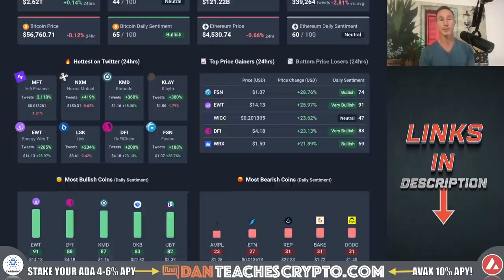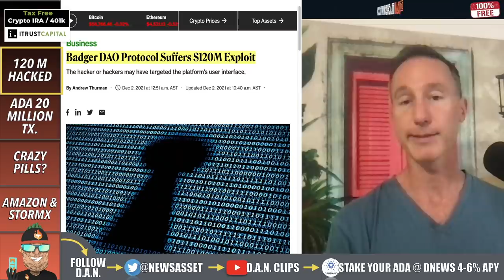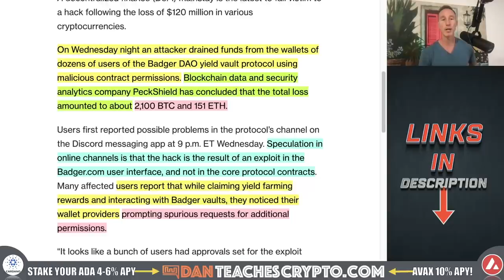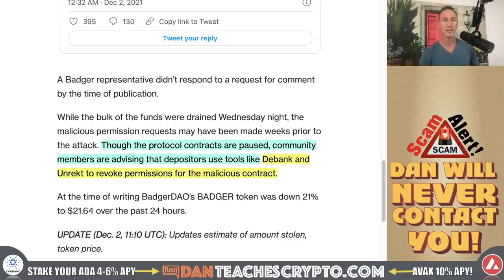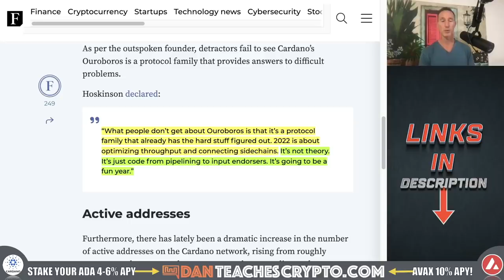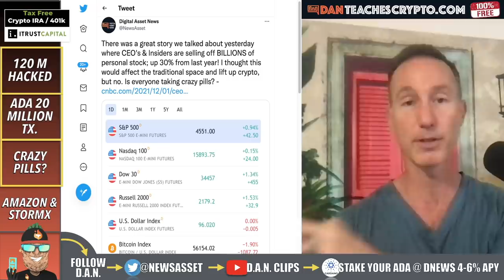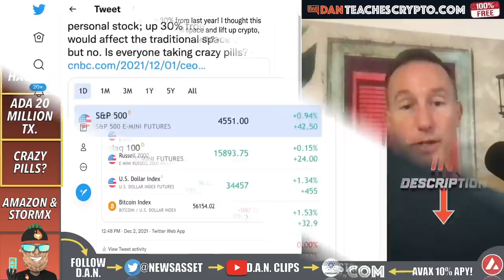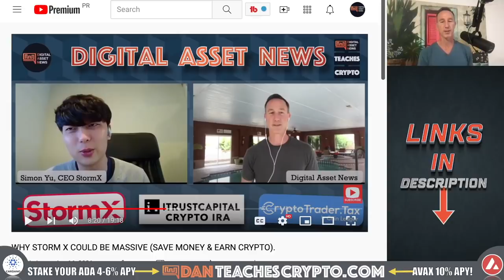ANOTHER DE-FI HACKED FOR 120 MILLION. CARDANO PASSES 20M TX.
Bad news - De-Fi DAO Badger hacked for 120 million. Good news is that Cardano passed 20 million transactions per month without a single outage. Also, StormX & Amazon is a go.

0:00 - Market Recap | Topics Overview
2:31 - DE-FI HACKED FOR 120 MILLION
5:41 - ADA PASSES 20 MILLION TX.
7:18 - CRAZY PILLS?
9:59 - AMAZON & STORMX

●▬▬▬▬▬▬CRYPTO ESSENTIALS▬▬▬▬▬▬▬●

●▬▬▬▬▬▬▬▬FOLLOW D.A.N.▬▬▬▬▬▬▬▬▬▬●

●▬▬▬▬▬▬▬▬STRATEGIES▬▬▬▬▬▬▬▬▬●